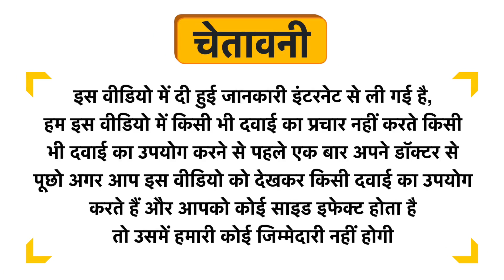Organic Harvest Activ Retention Hydrating Moisturizer Uses in Hindi | Side Effects | Dose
Organic Harvest Activ Retention Hydrating Moisturizer Uses in Hindi | Benefits | Side Effects | Dose